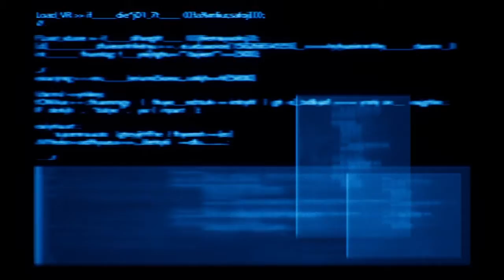Final Fantasy - VIIR - bloody